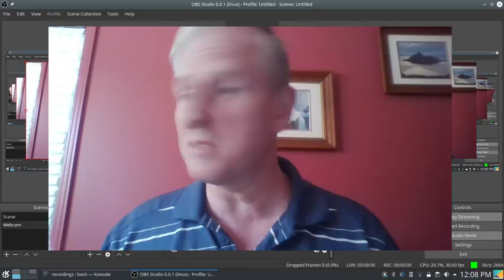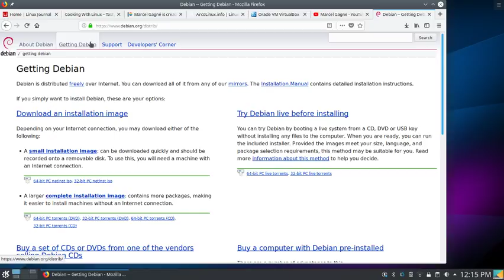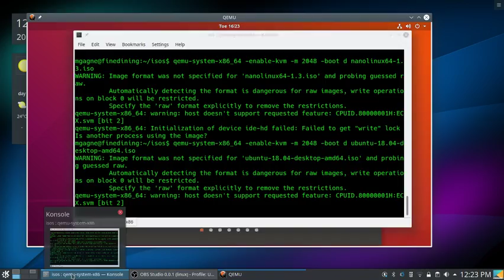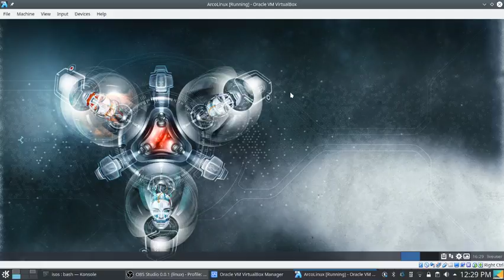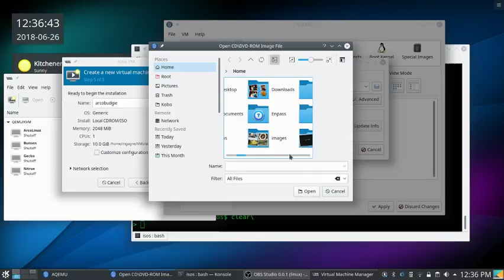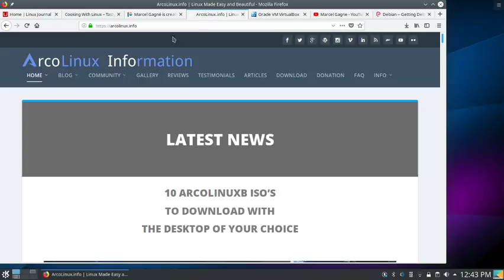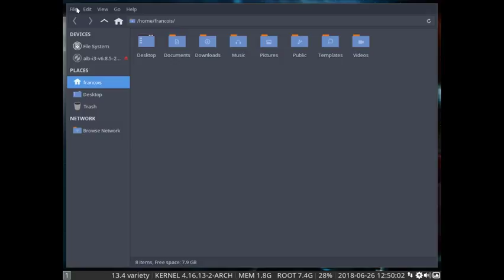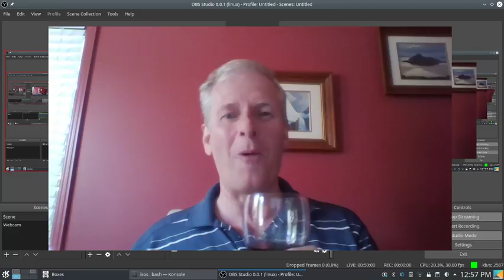Too Many Virtual Machines, i3, & ArcoLinux Redux. "Cooking With Linux (without a net)."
On this Tuesday, "Cooking With Linux (without a net)" show, Marcel learns, in as much as he can learn anything, that you can try to do too many things at once. Especially when those things really don't all want to happen at the same time. Before I continue, let me point out that this is a recording of a live show that takes place every Tuesday at 12 noon, Eastern time. We cover lots of different ways to virtualize including VirtualBox, command line kvm, the dangers of not getting permission, AQemu, GNOME boxes, virt-manager, Xen, and lots more. We also give ArcoLinux another shot and in that process, bite off a desktop environment that Marcel knows nothing about, i3.